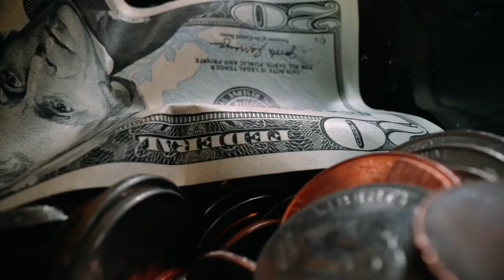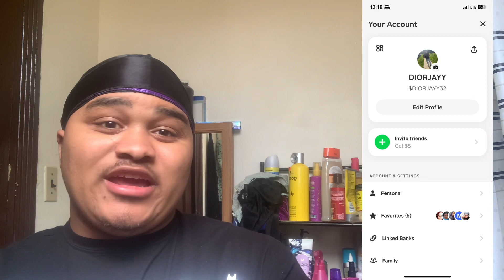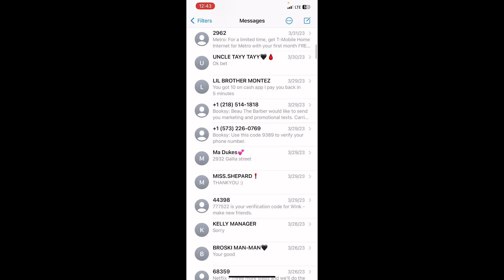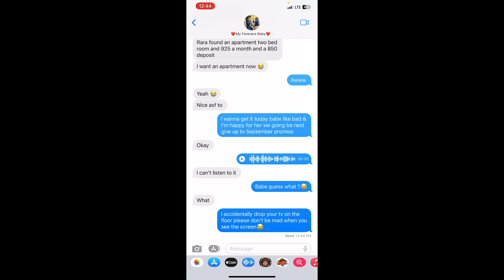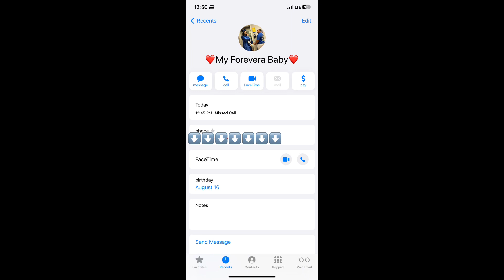*NEW* DAILY BLOG + GREAT MIXTURE PRANK MUST WATCH ..‼️